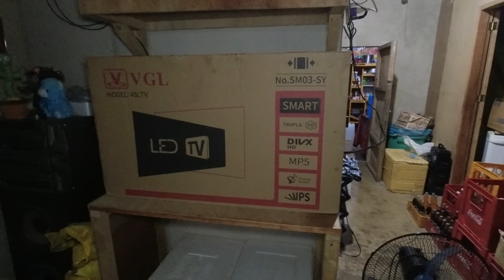Filipina Girl Takes Me To Her Home! The Philippines 🇵🇭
A kind Philippines girl was so kind to give a tour of her house.
Find her on YouTube at: @CuteFilipinaMae